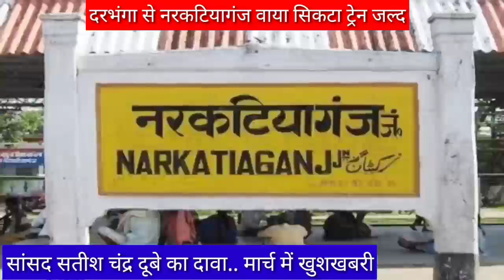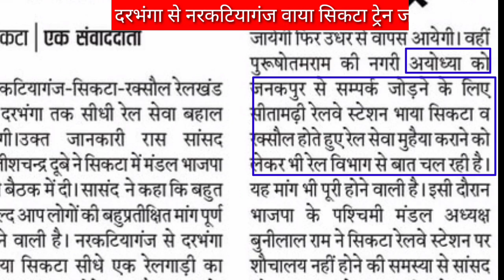दरभंगा नरकटियागंज ट्रेन जल्द darbhanga narkatiaganj train soon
सांसद सतीश चंद्र दूबे का दावा.. नरकटियागंज दरभंगा वाया सिकटा ट्रेन मार्च तक